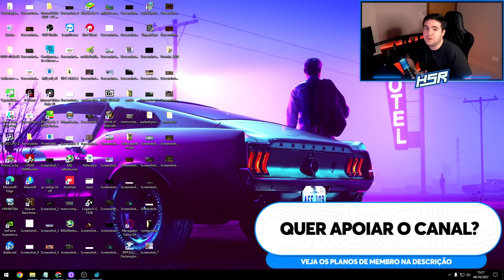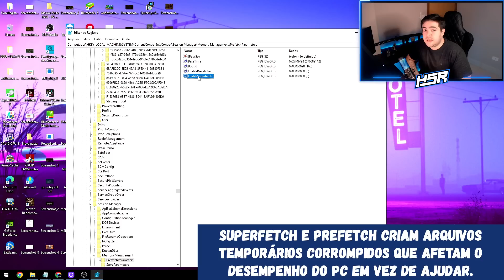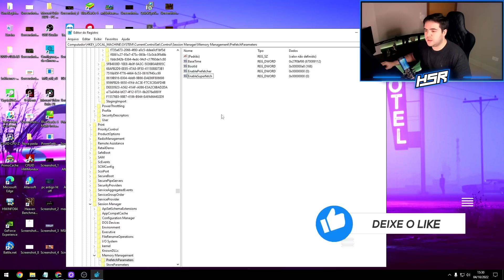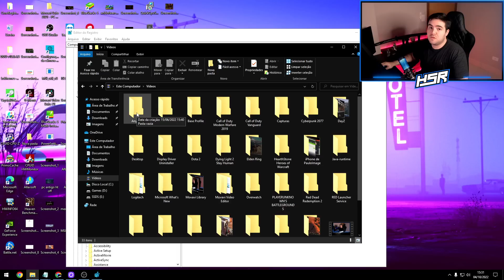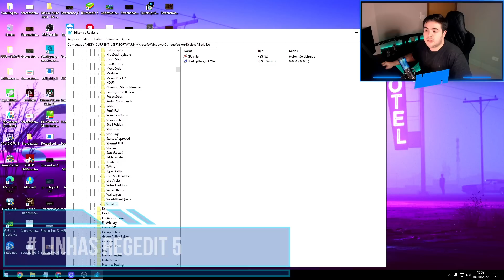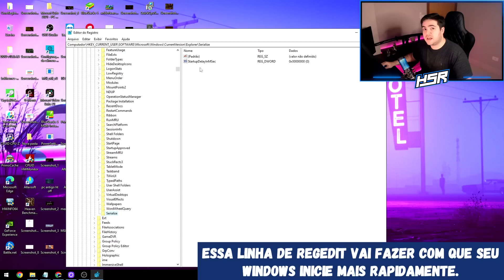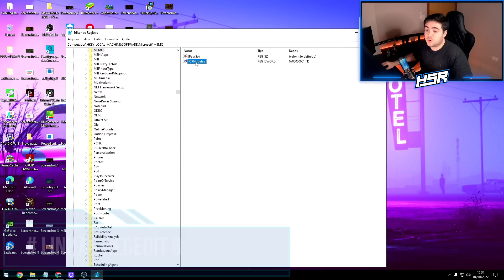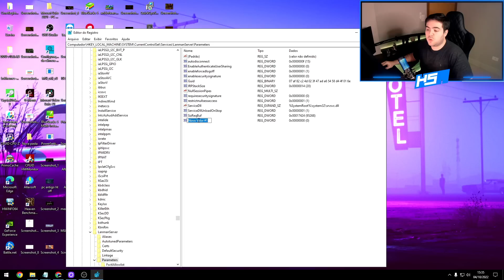COMO CONFIGURAR REGEDIT PARA MAIS DESEMPENHO NOS JOGOS VOL. 2 ! OTIMIZAÇÃO DE REGEDIT PARA WINDOWS !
@ COMANDOS REGEDIT @

HKEY_LOCAL_MACHINE\SYSTEM\ControlSet001\Control\PriorityControl
vai diminuir a prioridade das aplicações que não são necessárias estar abertas apenas inserindo em vez de reiniciar:
Win32PrioritySeparation 26

HKEY_LOCAL_MACHINE\SYSTEM\CurrentControlSet\Control\Session Manager\Memory Management\PrefetchParameters
vai acabar com os arquivos temporários de tentativas de abertura do prefetch de uma vez por todas
EnablePrefetch
EnableSuperfetch
0

HKEY_CURRENT_USER\Control Panel\Mouse
tempo de resposta do hover do mouse
MouseHoverTime = 10

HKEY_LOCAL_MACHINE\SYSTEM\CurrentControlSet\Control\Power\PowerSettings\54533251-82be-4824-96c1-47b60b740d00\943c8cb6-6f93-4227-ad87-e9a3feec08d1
aumentar frequencia do cpu
atributes = valor 2

HKEY_CURRENT_USER\SOFTWARE\Microsoft\Windows\CurrentVersion\Explorer\Serialize
delay de iniciar windows

NOVO - DWORD32 - StartupDelayInMSec = 0

HKEY_LOCAL_MACHINE\SYSTEM\ControlSet001\Services\Ndu
serviço de diagnóstico e serviço da rede do windows
Start = 4

HKEY_LOCAL_MACHINE\SYSTEM\CurrentControlSet\Services\LanmanServer\Parameters
deixa a rede mais rápida, a taxa de transmissão de dados
IRPStackSize = 20

HKEY_LOCAL_MACHINE\SOFTWARE\Microsoft\MSMQ
dword 32  -  TCPNoDelay 1

HKEY_LOCAL_MACHINE\SYSTEM\CurrentControlSet\Services\LanmanServer\Parameters
SizReqBuf  17424

Fala, Pessoal! No vídeo de hoje vamos fazer simples configurações para:
- melhores configurações regedit
- regedit para mais desempenho nos jogos
- regedit fps boost
- otimizar o pc no geral para jogos
- otimizar o pc
- melhorar desempenho do pc para jogos
- mais desempenho nos jogos
- regedit para mais fps
- regedit em detalhes

0:00 Introdução
0:30 Explicação dos comandos regedit
1:15 Regedit 1
2:10 Regedit 2
4:00 Regedit 3
4:55 Regedit 4
5:35 Regedit 5
6:30 Regedit 6
6:45 Regedit 7
7:20 Regedit 8
7:58 Regedit 9
8:50 Considerações Finais